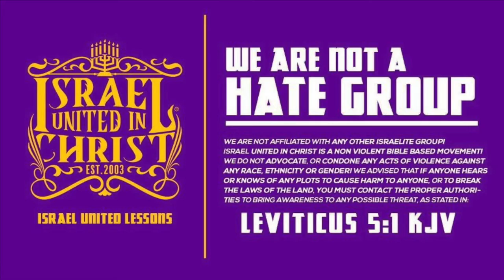The Israelites: Stop Repeating The Cycle Of Sin Repent Win